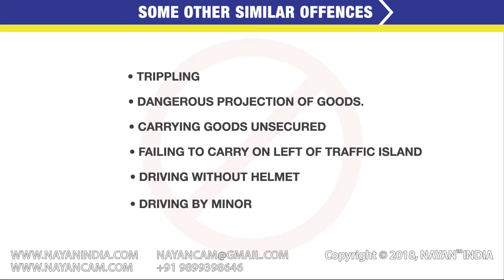Carrying persons on Footboard - Traffic Violations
Riding on running board, etc. - (1) No person driving or in
charge of a motor vehicle shall carry any person or permit any person to be
carried on the running board or otherwise than within the body of the vehicle.
 (2) No person shall travel on the running board or on the top or on
the bonnet of a motor vehicle.